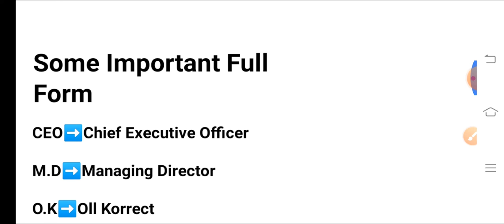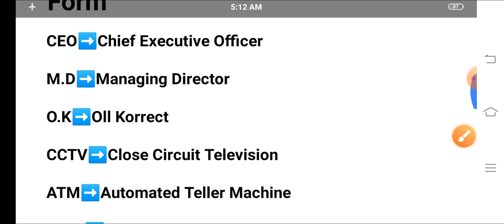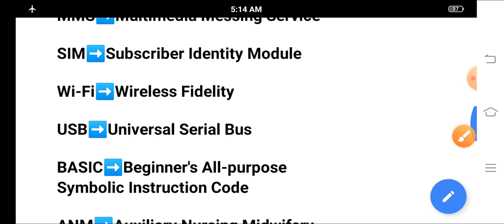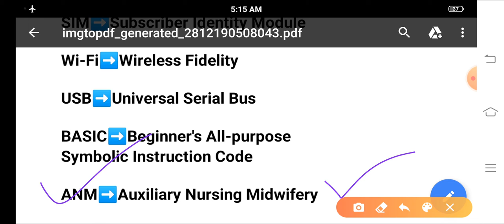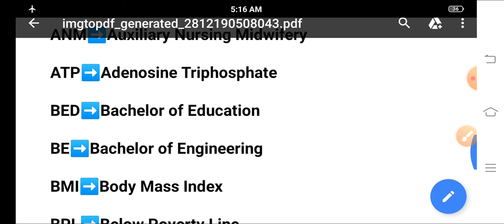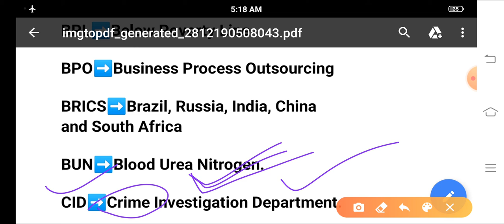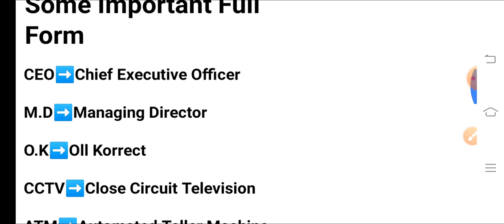Important Full Form||Full Form Of Important Words||Full Form Of BED,BPO,CID,SIM,ANM,Wi-Fi etc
Hiii🤵dear Friends And Students.
Well Come to "Study Help 2U"..

Today We discuss about some important FULL FORM of English Language..
These words are we use our daily life.
So we should know these words.
That's why I made this video for my dear students & friend's.

English Word Full Form
Full Form Of English Word.
Important English Full Form For Competitive Exam.

"Some" word use in a sentence

ଭିଡ଼ିଓଟି ଭଲ ଲାଗିଲେ LIKE👍
                            SHARE କରନ୍ତୁ ।।।